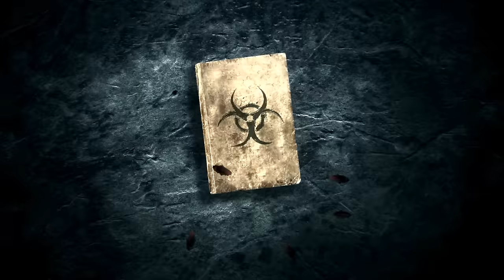ILL BILL - HOW TO SURVIVE THE APOCALYPSE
or on iTunes - ILL BILL - HOW TO SURVIVE THE APOCALYPSE (Produced by PSYCHO LES) - Directed by: SCI for Scientific Lens Productions - ILL BILL's latest solo LP, "The Grimy Awards", IN STORES NOW, featuring HR of Bad Brains, A-Trak, El-P, Jedi Mind Tricks, OC, Cormega, Meyhem Lauren, Q-Unique, Shabazz the Disciple & Lil Fame of M.O.P. + production by DJ Premier, DJ Muggs, Pete Rock, Large Professor, Beatnuts, El-P, Ayatollah, MoSS & ILL BILL himself